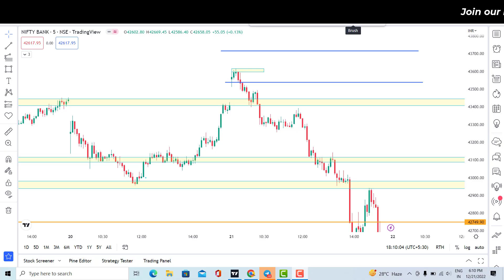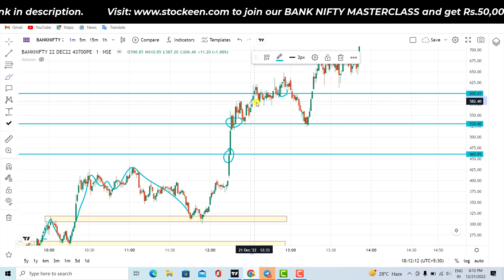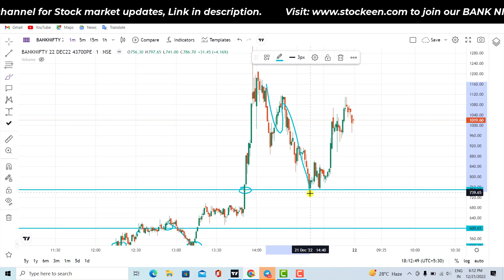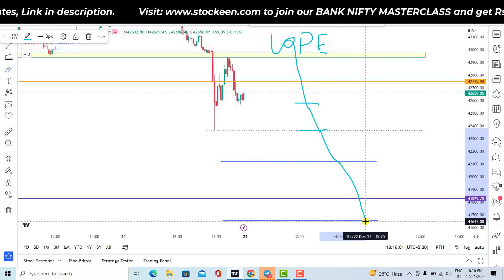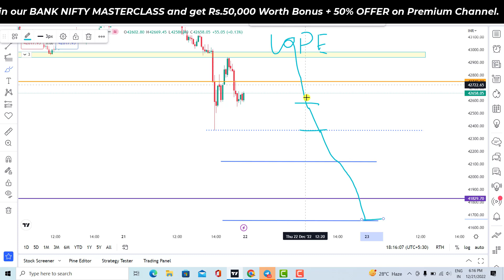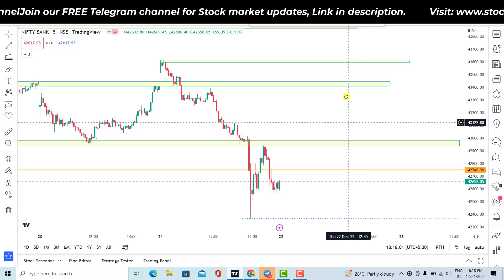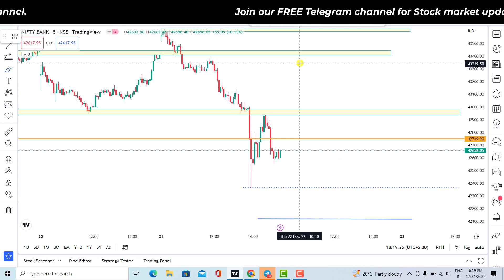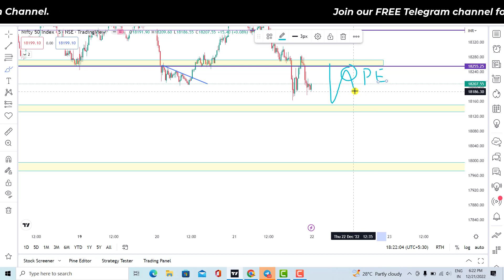22nd December NIFTY & BANK NIFTY Pre market Analysis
We don't give guarantee and no promises in the market. We don't provide buy and sell alerts. We share our Thoughts in live market which help you to learn.

🔥Open FREE account on  Tradingview🎉.

This video is for educational and entertainment purposes only. We are not SEBI registered analyst. There is no guarantee that you will earn any money using the techniques and ideas mentioned in this video. Your level of success in attaining the results claimed in this video will require hard-work, experience, and knowledge. We have taken reasonable steps to ensure that the information on this video is accurate, but we cannot represent that the website(s) mentioned in this video are free from errors. You expressly agree not to rely upon any information contained in this video.